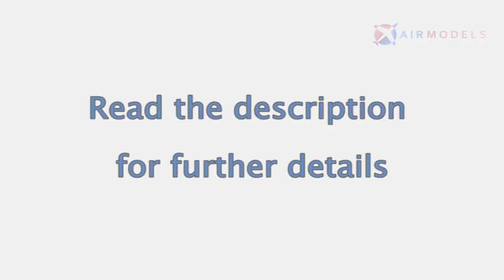Mikoyan MiG-3 - Diecast Aircraft Model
A 1:72 scale model of a 1942 Mikoyan MiG-3, 12th IAP - A Soviet fighter and interceptor used during World War II - primarily designed for high-altitude combat.